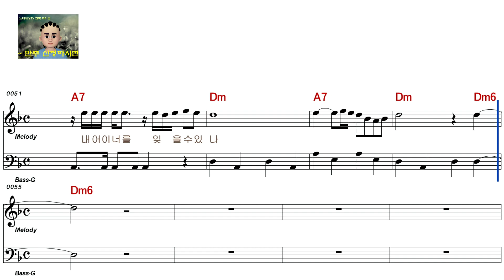박진도 - 유리벽 사랑(남자키)17410